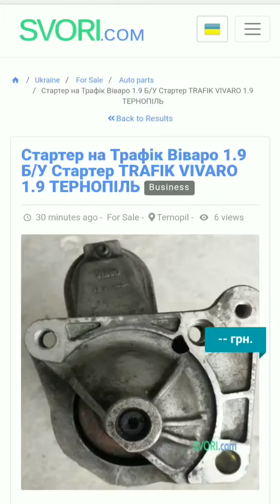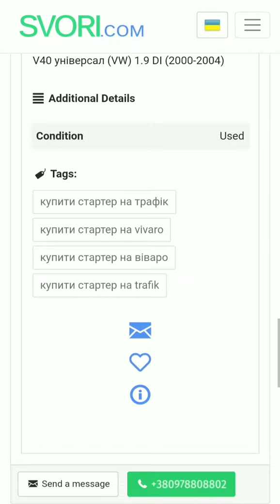Купити Стартер на Трафік Віваро 1.9 Б/У Стартер TRAFIK VIVARO 1.9 ТЕРНОПІЛ SVORI.com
Купити Стартер на Трафік 1.9 Б/У ТЕРНОПІЛЬ
Купити Стартер на TRAFIK 1.9 Б/У ТЕРНОПІЛЬ
Купити Стартер на Віваро 1.9 Б/У ТЕРНОПІЛЬ
Купити Стартер на VIVARO 1.9 Б/У ТЕРНОПІЛЬ Тернопільська область

Зубів 11
Потужність 1,9 кВт
Оригінал Valeo